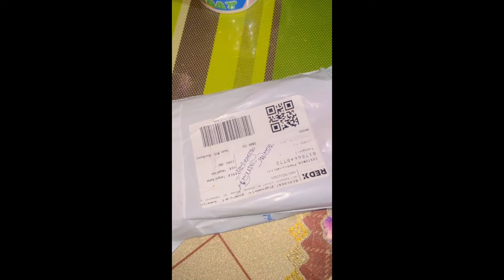Unboxing new accessories for my IPhone 13.